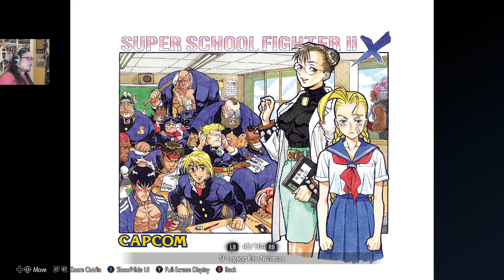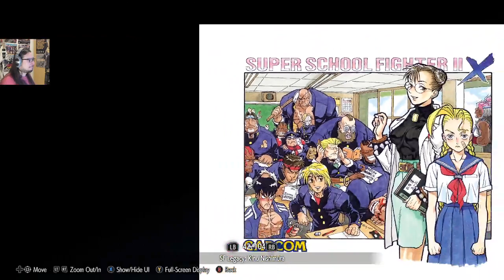Looking at the Art Gallery in SF6